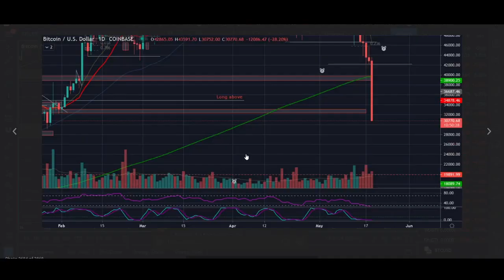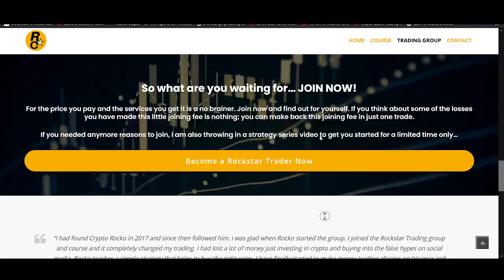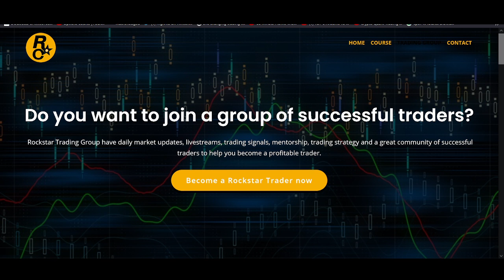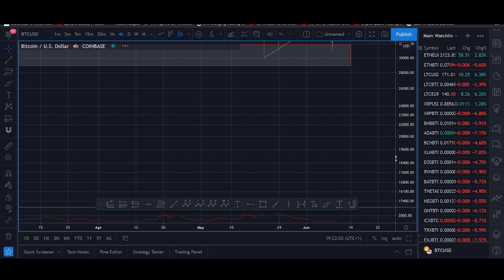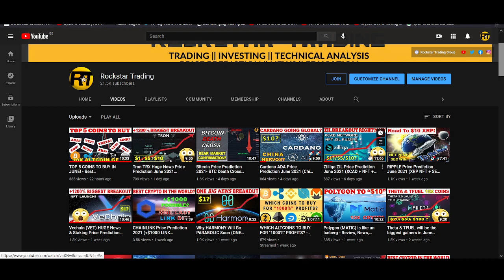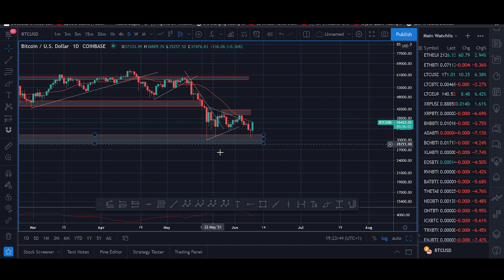Bitcoin Price Prediction 2021- BTC Bear Trap Explained? 😱😱😱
♥ BTC: 17isdB1axM3VB4w6kT4w53Kh7SHE24MeBv
♥ ETH: 0xb35c7a69c0f1aed0e017bf3f2e335868d82b01ef
♥ LTC: LayvBFb9dntcSsQrb8dKoWqd4B4mL8sooK

Regards,
Rocko